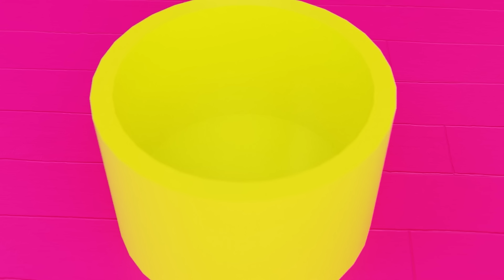Superhero Finger Family Mary's Nursery Rhymes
New stories and cartoons every week! Educational fun and nursery rhymes!